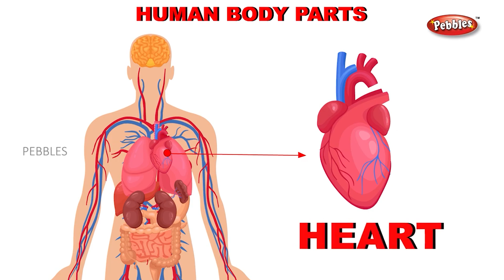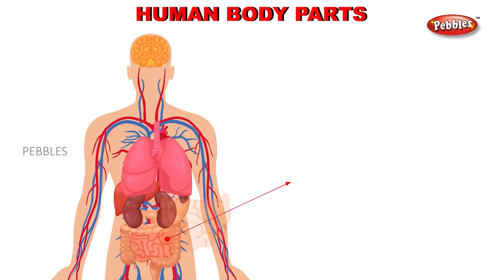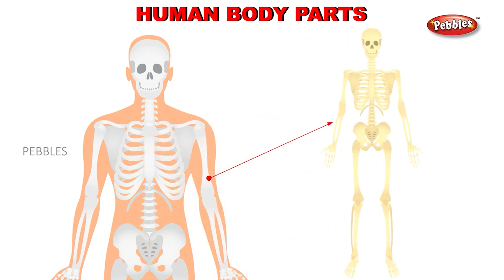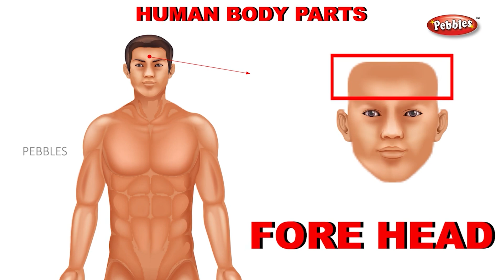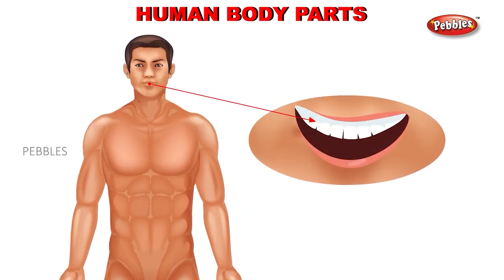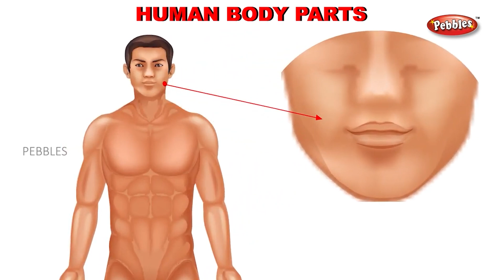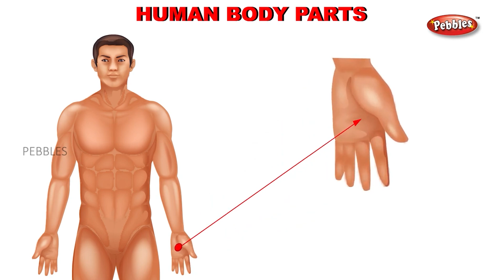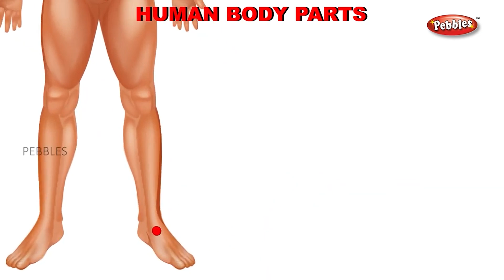മനുഷ്യ ശരീരാവയവങ്ങൾ |Learn Body Parts in Malayalam English | Learn Human body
Learn Body Parts in Malayalam English
Learn Human body
Parts for the body
 Preschool Learning